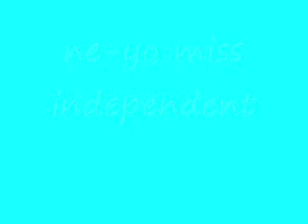miss independent ne-yo.wmv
hey i was going to   make a video with a newer song but it wouldnt let me so i just made this one im going to try to make more witrh new songs i will try i wount say it will let me but i will try so i hope u like it :)